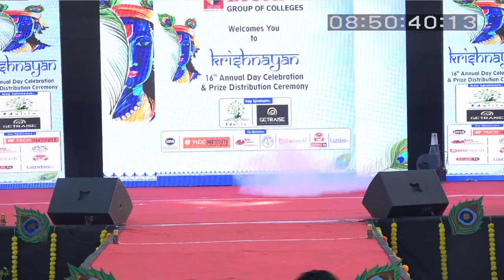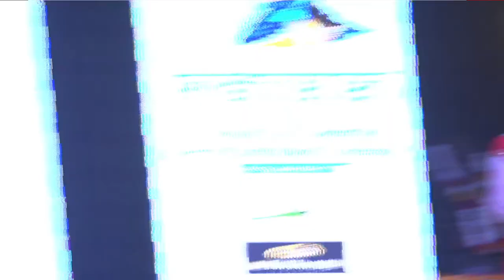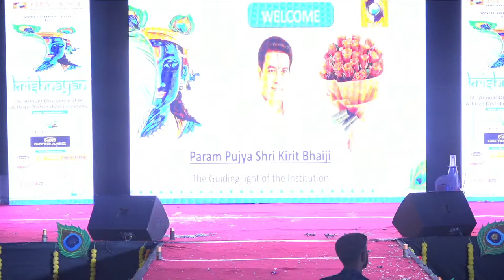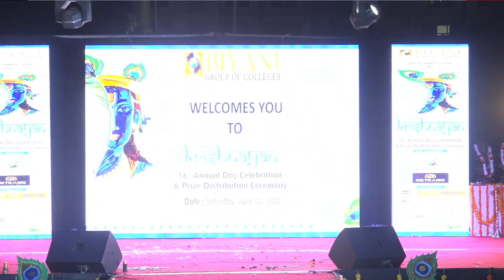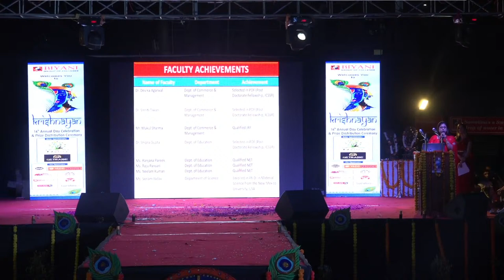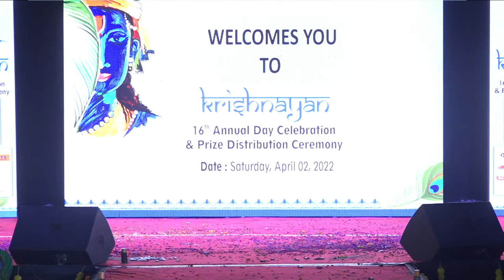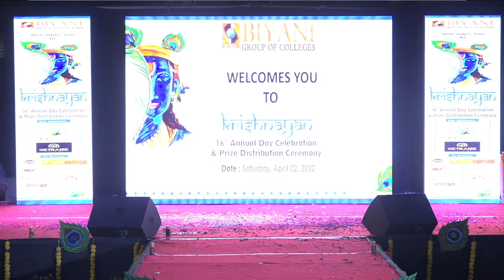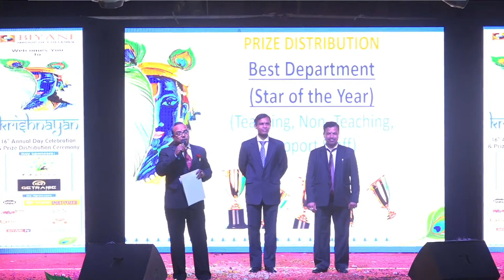16th Annual Day Celebration & Prize Distribution Ceremony | Krishnayan | Biyani College